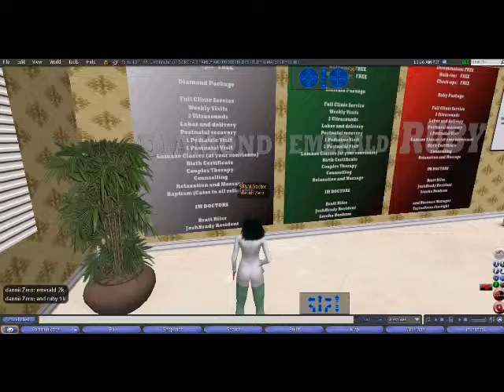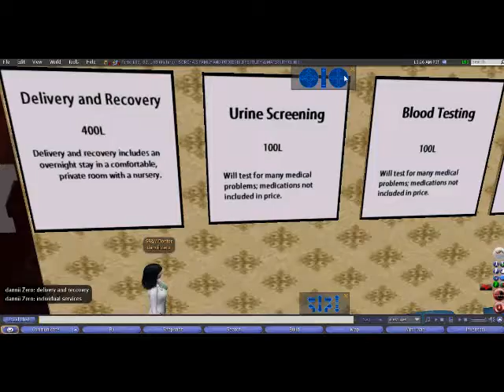tour of sorchas maternity clinic in second life downstairs